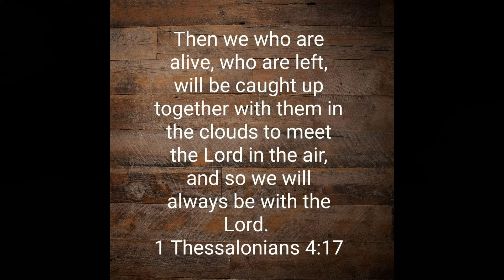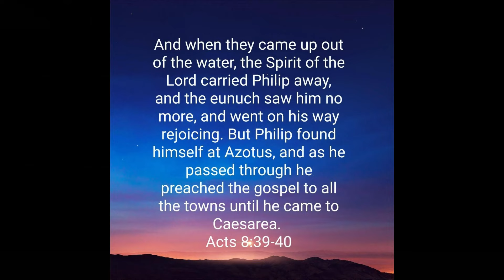The Rapture is NOT in the Bible!!!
You've heard it before; the Rapture is no where in the Bible. But is that true? We'll chat about that today.